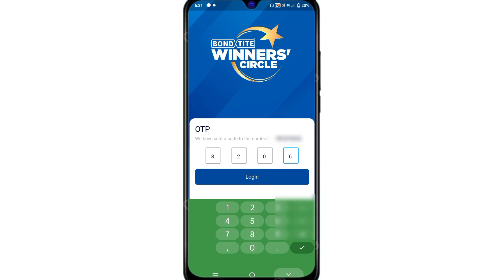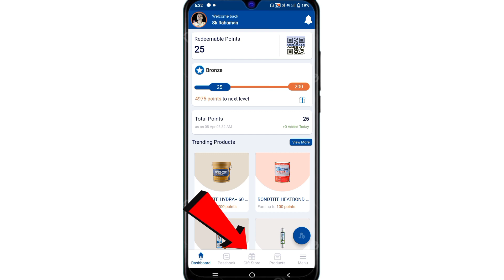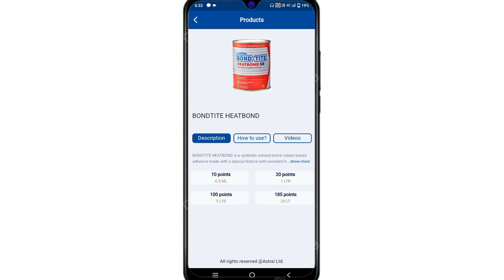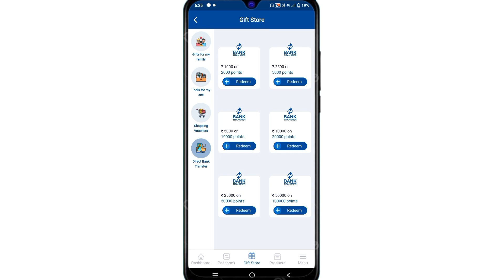1.Kg से 60.Kg 💰 Bond Tite Fevicol Point || How To Point BOND TITE Points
1.Kg से 60.Kg 💰 Bond Tite Fevicol Point || How To Point BOND TITE Points

Bond Title Fevicol Points
800g 1kg 2kg 5kg 10kg 20kg 5kg 60kg
Redeem Paisa 💰 जानकारी करे